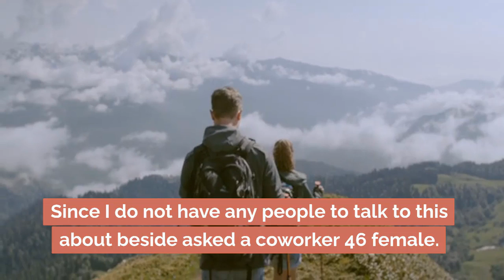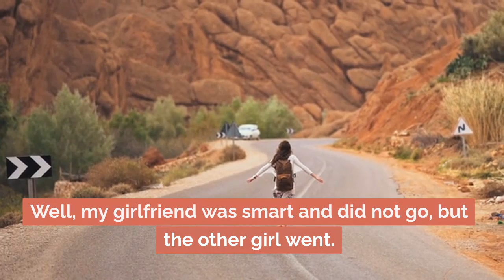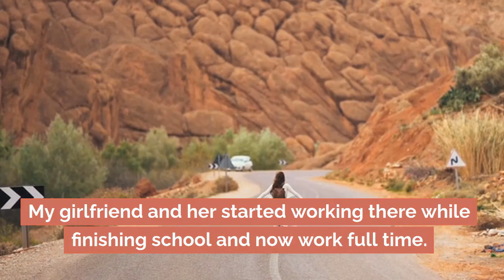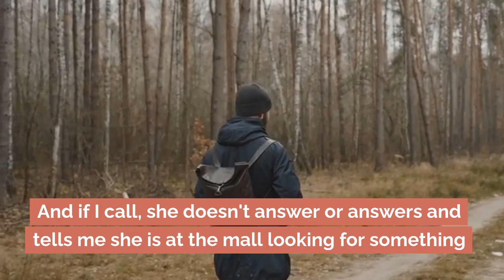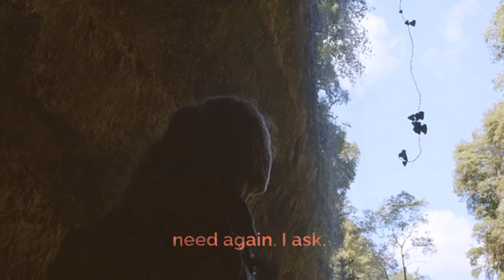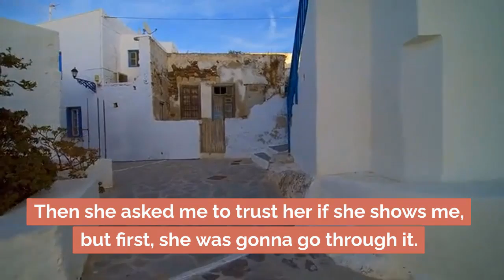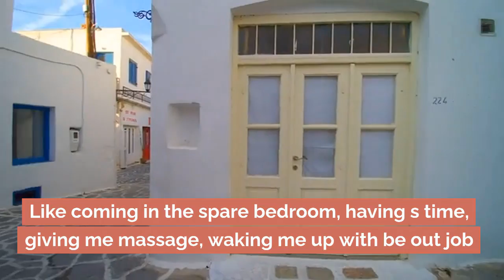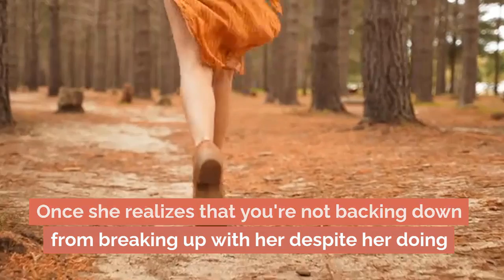Wife Was Invited By Another Dudes To Car I Was Waiting For Her In Tent She Came Back On The Morning